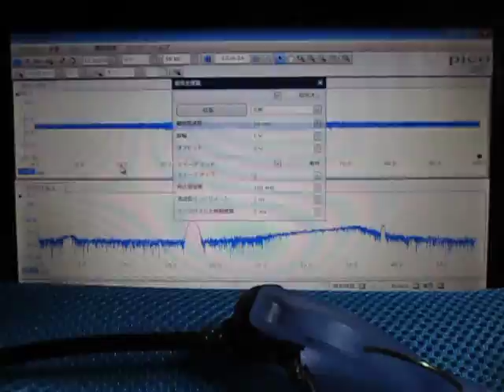音圧測定装置（超音波テスター）の基礎実験動画 ultrasonic-labo